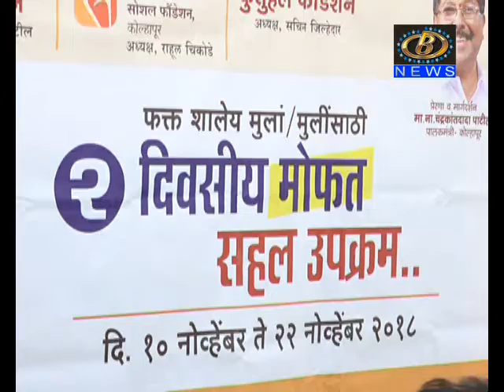लहान मुलांसाठी २ दिवसीय सहलीचे सवेंदना फाउंडेशन आणि हिल राइडर्स च्या वतीने आयोजन